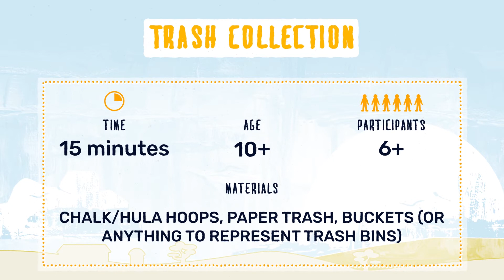34.အမှိုက်ကောက်ခြင်း_ Trash Collection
ဤဂိမ်းသည် ကလေးများအား ပတ်၀န်းကျင်အားသန့်ရှင်းအောင်မည်သို့ ထိန်းသိမ်းရမည်အား သင်ပေးသည်။